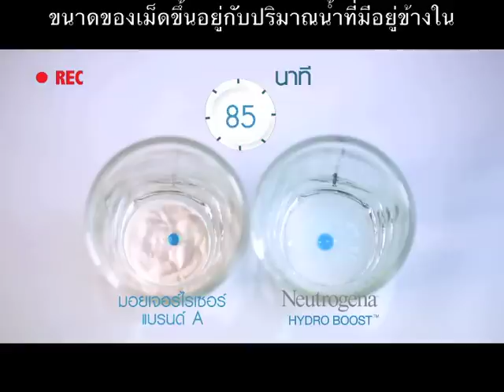Neutrogena Hydroboost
วันนี้ตูนน์มาพิสูจน์ ว่าNeutrogena เติมน้ำให้กับผิว และกักเก็บความชุ่มชื่น ได้มากถึง 24 ชม.จริงรึเปล่า